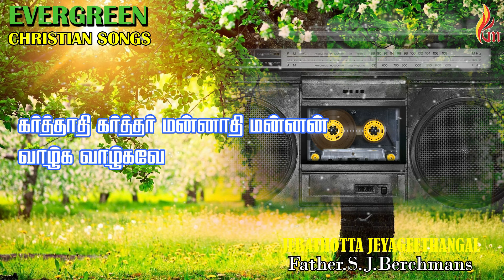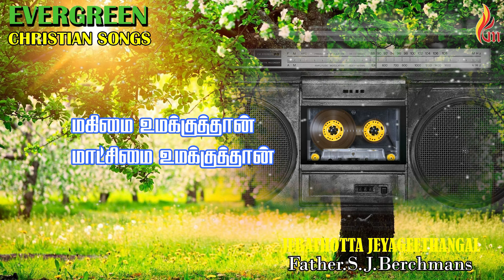Devathi Devan Rajathi - தேவாதி தேவன் | Father S J Berchmans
Album : Jebathotta Jeyageethangal - Vol 9
Song : Dhevaathi Dhevan
Lyrics & Tune Sung : Father S J  Berchmans
Published by : Magnetic Marketing P Ltd